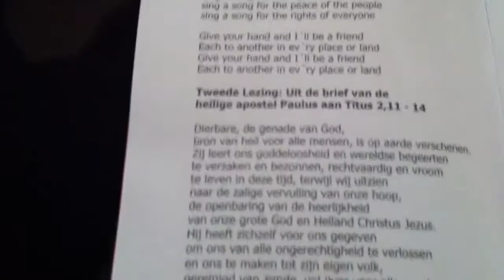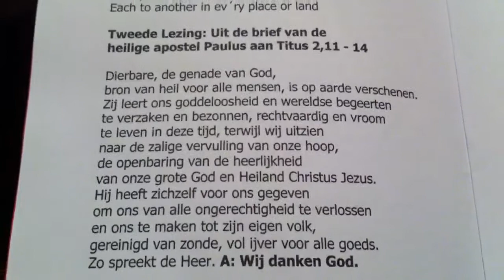Part 9 Christmas Eve Midnight mass in Zaltbommel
St. Martinus Catholic Church, Zaltbommel NL

...trumpet solo & choir Lavande: Sing a song for the peace of the people,
Second Reading (from the New Testament letter of Paul to) Titus 2.